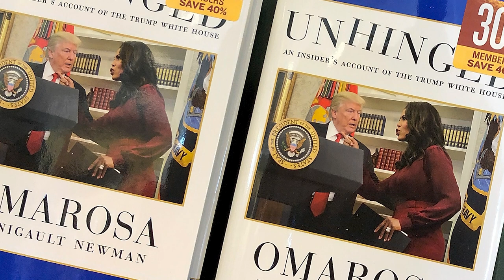Omarosa Turns Heads With Comments On Donald And Melania's Marriage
Omarosa Manigault Newman became famous for her reality show villainy on the first season of The Apprentice, but she has been in and out of the news in recent years for her comments about Donald Trump.

At first, she supported the Apprentice host’s candidacy and even served as an aide to him after he was elected, but she has done a complete 180 on Trump since leaving his administration. Now, Omarosa has weighed in on what she thinks is going on with the President’s marriage to Melania. Let’s take a look at the head-turning comments that Omarosa made about Donald and Melania Trump’s marriage.